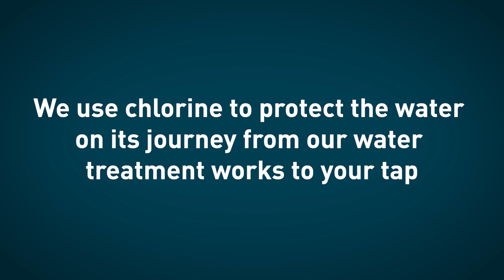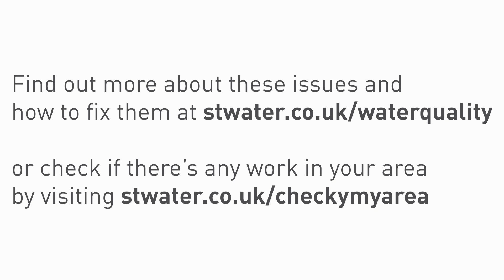SEVERN TRENT | WHY DOES MY WATER TASTE OF CHLORINE?